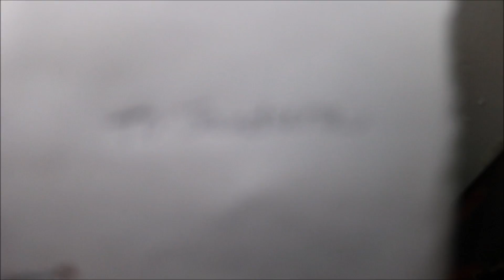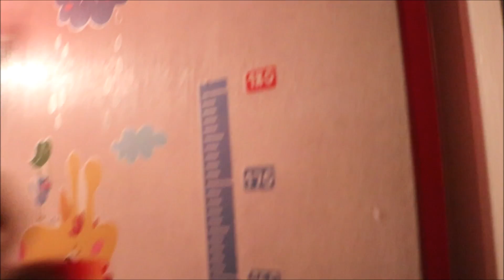Is There A Problem ? | 2/6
Vlogmas 2017 Day25

UNAPOLOGETICALLY BLACK!

Age: 22

Height: 5'9